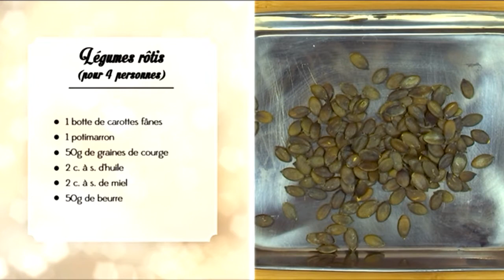CCMLC Quasi de veau potimarron rôti sauce câpres et raisins